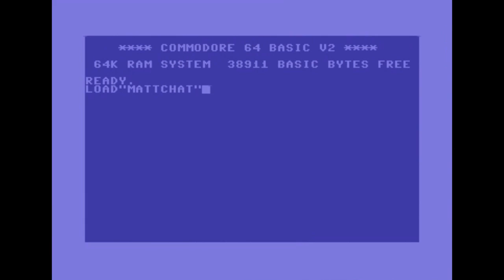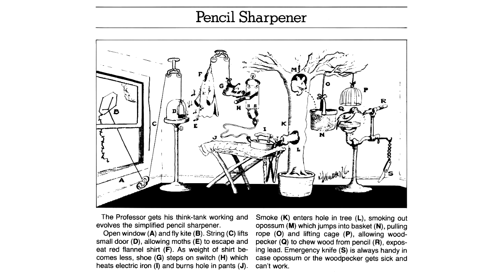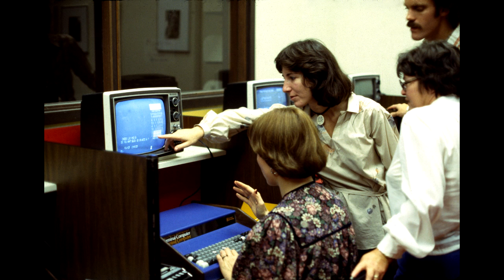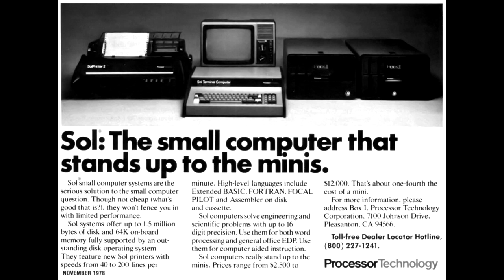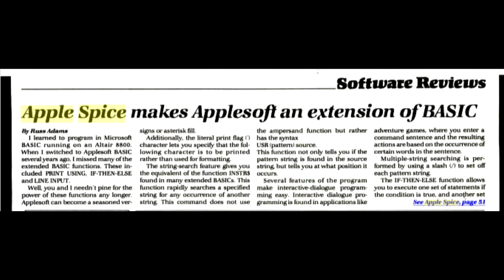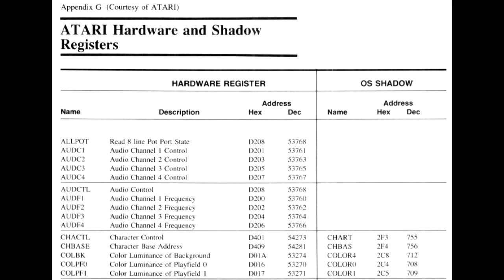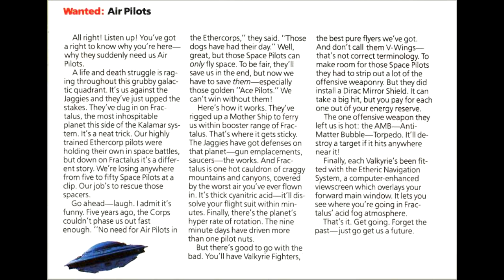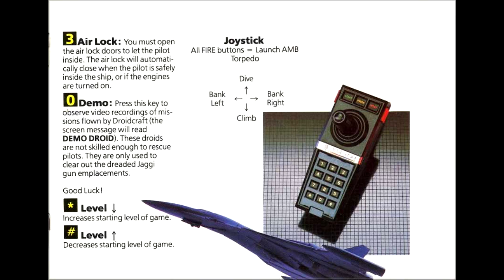Matt Chat 138: David Fox on LucasFilm Games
This episode features the first part of my interview with LucasFilm games designer David Fox, whose work on Rescue on Fractalus! and Zak McKracken made him a household name among classic gaming fans. If you've ever wondered what it feels like to impress the hell out of George Lucas and earn yourself a leadership role in a prestigious, no-holds-barred game development team,  here's the episode you've been waiting for.

1080i real-time videogame captures? Donate ten bucks to Matt Chat right now and make it happen!

Toasts this week to Robert Schultz. Sometimes, you get what you wish for! Learn more about this epic brew here: